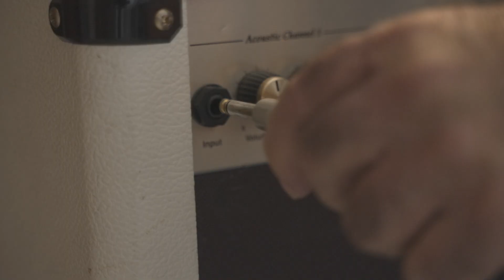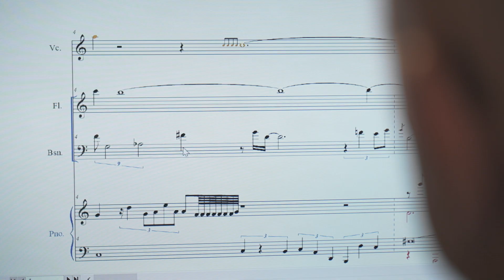פרסי עיריית ת"א-יפו 2021 | פרופ' בעז בן משה | סרט וידאו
צפו בסרט הוידאו החדש מבית סילואטה הפקות
לרגל פרסי עיריית תל-אביב-יפו של השנה, הכנו סדרת ראיונות עם הזוכים, בהם תשמעו קצת על מאחורי הקלעים של העבודה, הזכייה, והחיים עצמם.

:!תודה שצפיתם ואל תשכחו להרשם לערוץ

רוצים לראות סרטי אנימציה נוספים?